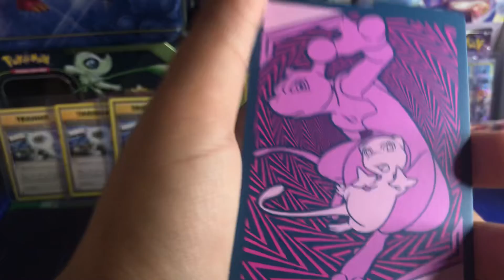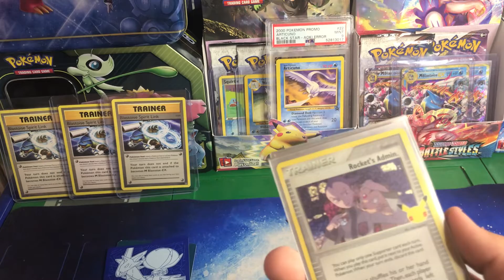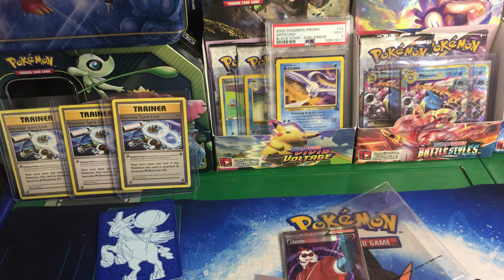Opening Mail From @ihpokemonopenings!